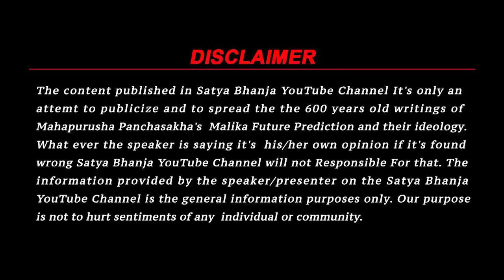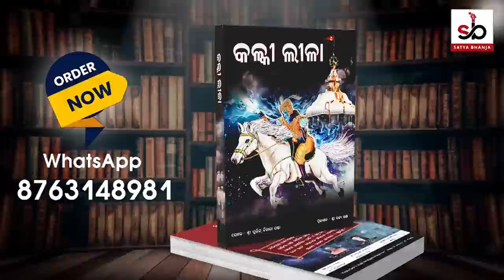29 ତାରିଖତ୍ରାହି ମିଳିବନି | Malika Bhavishya Bani